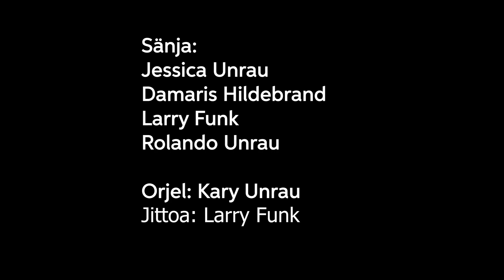Toop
Toop (Cover)
Jefilmt in Töpjestalt von Christ Centered Studios

Sänja:

Jessica Unrau
Damaris Hildebrand
Larry Funk
Rolando Unrau

Orjel: Kary Unrau
Jittoa: Larry Funk